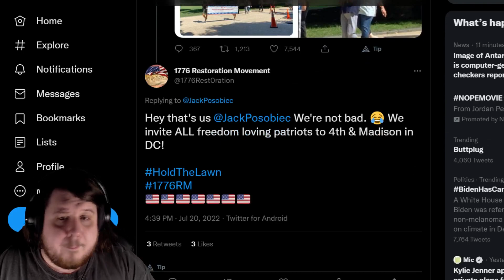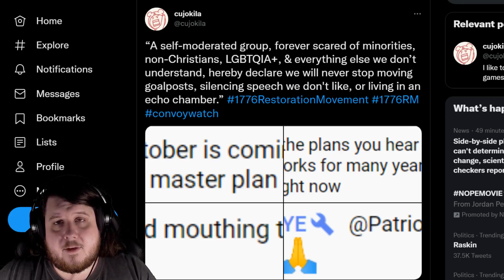Covid 19 Testing Required For A 1776 Restoration Movement Member After Listing Off Those Sick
The 1776 Restoration Movement had a little talk about their permit but the most interesting parts were that they might not be allowed to sit on the lawn in their chairs and that a member needs to have a covid 19 test as ordered by Santa.

Interesting how a required covid 19 testing mandate makes sense to 1776 when it is to protect themselves, just not the public.